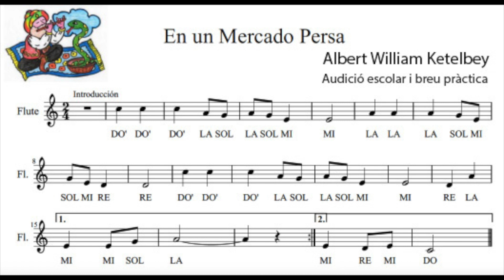En un Mercado Persa A William Ketelbey Idil•li Record Col·legi Sant Josep Iaia venedora al mercat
També in memoriam vers una iaia venedora de per vida en el mercat municipal.

Ja continiaré les meues memòries en este centre escolar durant els cursos acadèmics dels anys 1960 al 1963.
Igualment escriuré com se’ns va explicar esta composició musical.

Síntesi,
Una peça ambiental detallista, en un moment idíl·lic sublim; i que es pot representar-interpretar amb didàctica fàcil.

Quan entro al mercat de Tortosa sento internament tota esta instrumentació que em proporciona goig de veure tants queviures frescos, saludables, nutritius que allí s’hi vénen. I una iaia de la meua dona va tenir-hi una parada on hi va treballar fins poder arribar a una edat molt avançada; quasi que així morien tantes treballadores i m’envolta llavors una bonior anímica pels seus esforços laborals contants, perennes, durant totes les seues vides terrenals.

Toni Perulles i Rull, document desat als meus fitxers particualrs de treballs fets el 2012.

Obra musical que podem dir:
Lo bueno si breve dos veces bueno.

HISTORIASOCIALXXI Vaig escoltar la composició EN UN MERCADO PERSA d’Albert Ketélbey per primera vegada al Col·legi Sant Josep l’any 1960; era pels matins al despertar-nos a les 6:30 h Quins records em proporciona: indescriptibles! Docència superior fantàstica++

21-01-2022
HISTORIASOCIALXXI Esta setmana es comenten els pisos buits; i on som l’especulació compra-venda de terrenys va ser esgarrifosa;d’aquí tants de diners dipositats al banc i amb compra a la vista arreu d’immoble capital; mai em creure que tanta riquesa brolla de la suor de treballs

HISTORIASOCIALXXI Hi ha un detall que m’atrevixo a opinar i és que, ben sovint, les tonades de menuts i també les +repetides, i si tenen les lletres inherents, es recorden; i he comprovat fins i tot si es presenta patologia a les nostres ments.Seguim esta activitat engrescadora.